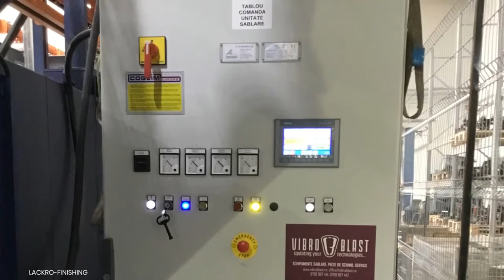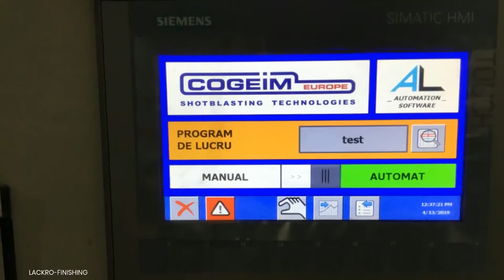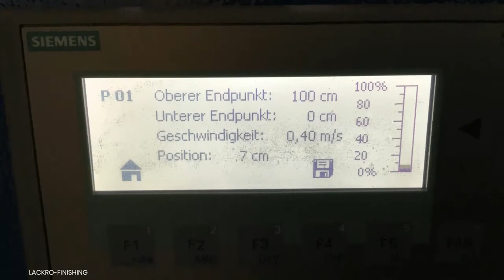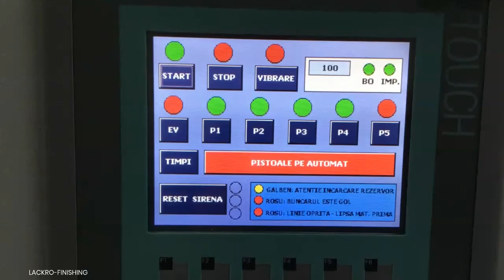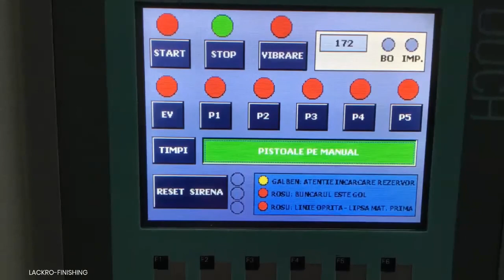LKR WRQ Automatic Shotblasting and Powder Coating Line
Shotblasting tunnel, powder booth and coating equipment, curing oven, power&free conveyor line